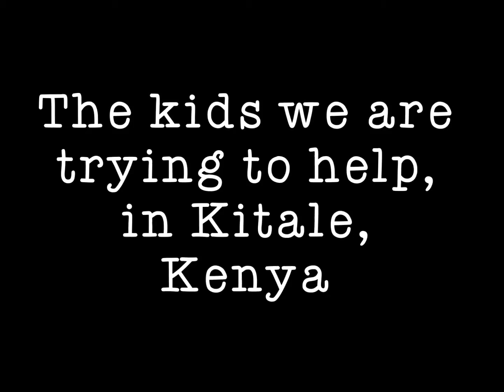Kitale Kids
Great Mercy